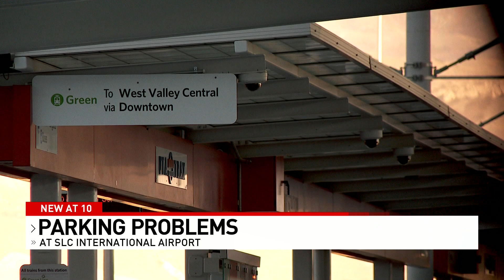SLC airport parking lots at capacity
Reporting: Jeremy Harris
Photog/Edit: Kennedy DeRaedt